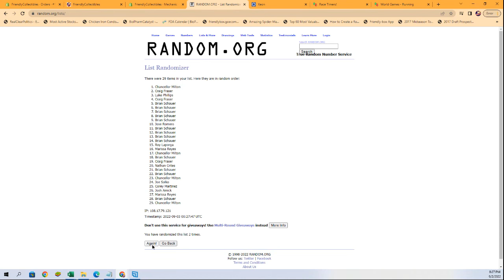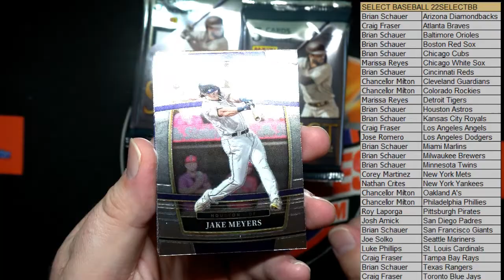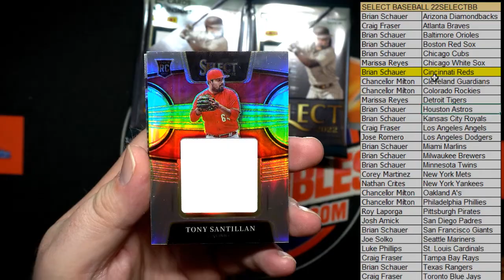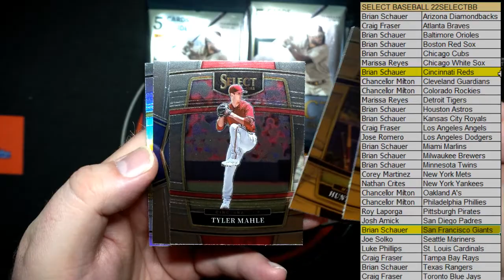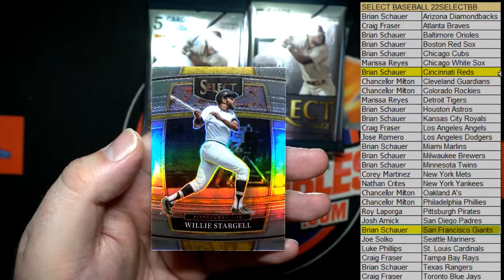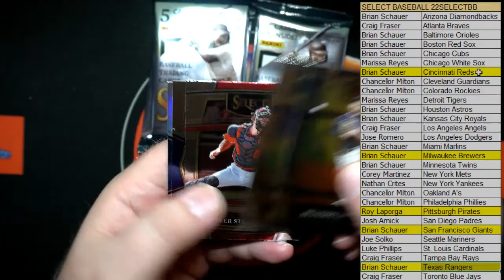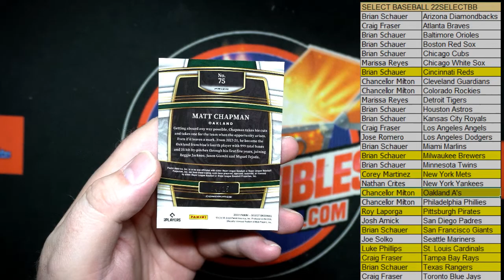2022 Panini Select Baseball Hobby Box ID 22SELECTBB842